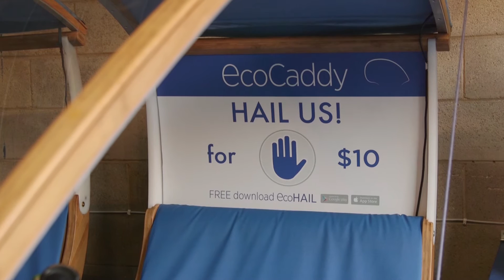EcoCaddy - Adelaide to Zero Carbon Challenge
"The [software] will have a carbon calculator so the business and the end customer will be able to see how many carbon emissions they are saving by using our service.” – Daniels Langeberg, Founder EcoCaddy

EcoCart delivers small goods to anywhere in the Adelaide City Council area with online ordering and real-time tracking via sustainable transport.

About Adelaide to Zero Carbon Challenge

South Australia’s Low Carbon Entrepreneur Prize is the first initiative unveiled as part of the Adelaide to Zero Carbon Challenge.

Ten finalists were selected from 150 local, national and international entries by the independent expert judging panel. These finalists will now progress their proposal before winners are announced in October.